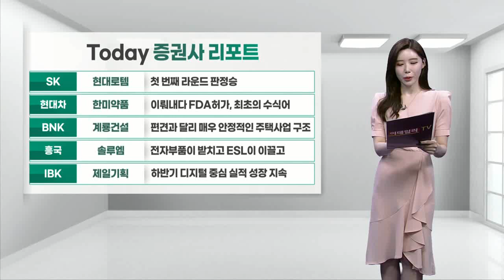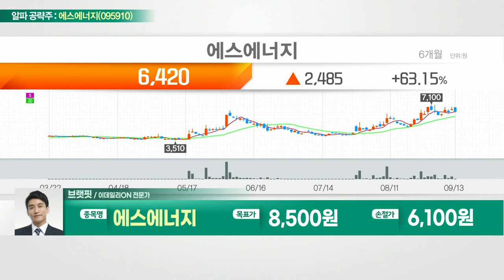에스에너지(095910)... 태양전지 모듈 제조 및 발전 시스템 설치 주력_알파 공략주 (20220913)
에스에너지(095910)
- 태양전지 모듈 제조 및 발전 시스템 설치 주력
- 중국의 에너지 분야 1조달러 투자 기대
- 유럽 에너지 대란에 태양광 발전 설치 수요↑